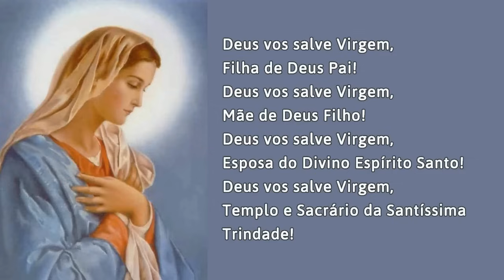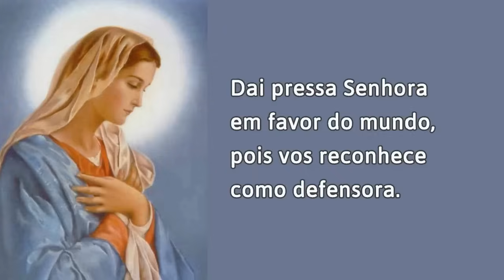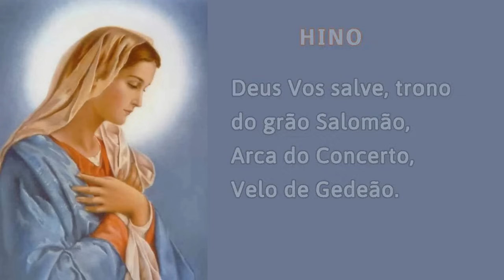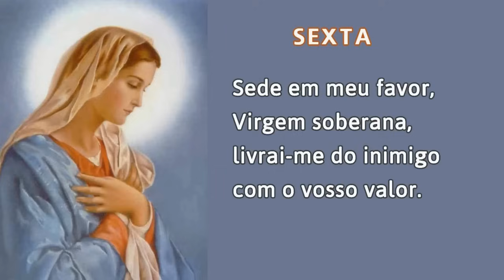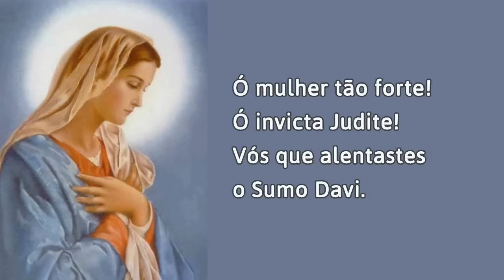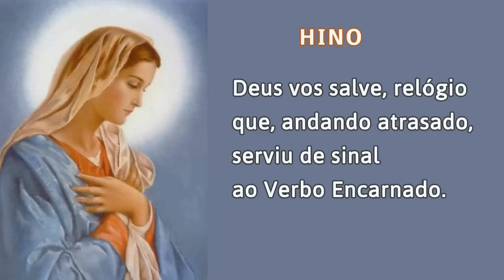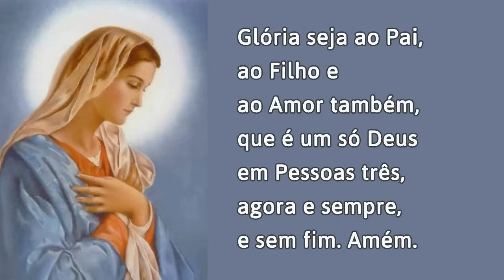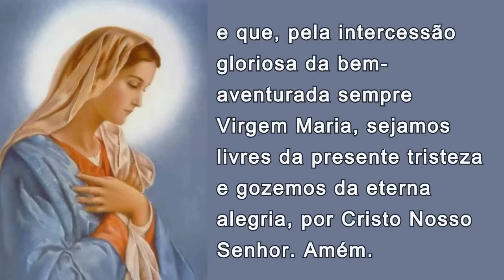19/08/2024 OFICIO da IMACULADA CONCEIÇÃO de Nossa Senhora Ouvi Mãe de Deus minha oração